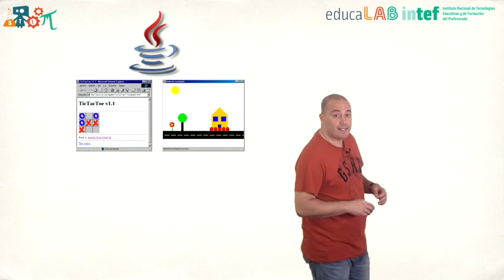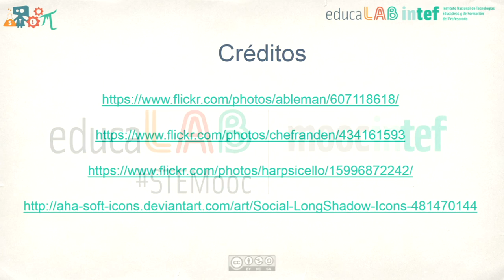STEMooc - Unidad 3 - Tareas